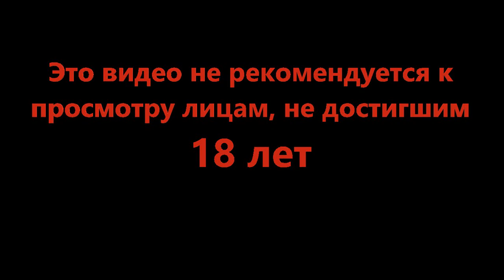Бусан по двойному тарифу - Mini Motorways #15